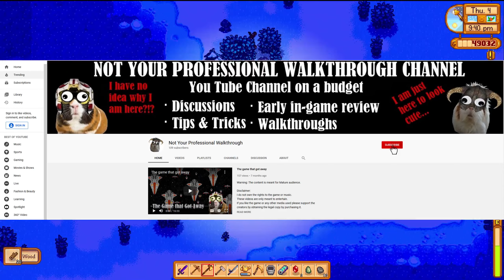Stardew Valley 1.5 ep 42# Barn & Rock Rejuvination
Hello ladies and gents and welcome to another episode of Stardew Valley. Well winter is still here and is not going anywhere however that does not mean I can offer plenty of fun activities during the episode :P
Just in this episode I will pick up brand new Special Quest from Emily where I will need to drop of all sorts of shiny objects to her and do many more fun things so I hope you are going to enjoy it.

How all that will go? Well watch it and enjoy your self and I will see you in the comments or at the next one ;D